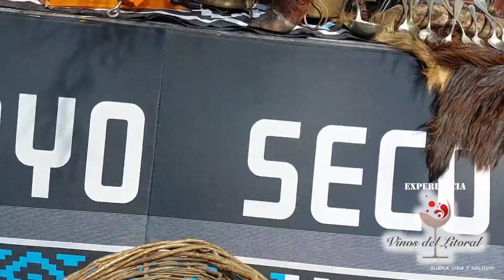LOS CESARES DE LA ESTACA...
Amigas y amigos tengan estupendos brindis!!!

Durante el transcurso del "5to. Concurso de Asadores a la Estaca" llevado a cabo en la cada vez más linda Municipalidad Arroyo Seco, tuvimos el placer de conversar con los "Cesares" de la estaca...

Los invitamos a disfrutar la experiencia, junto a Cesar TOMBOLINI y Cesar IGARZA dos amigos apasionados por el asado y por mostrar con distinción su trabajo... buena vida y salud!!!